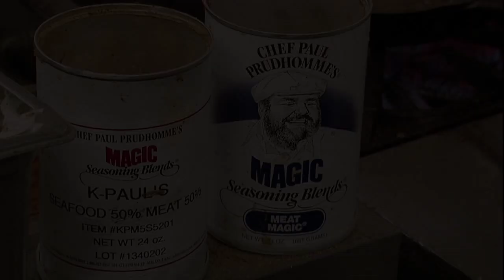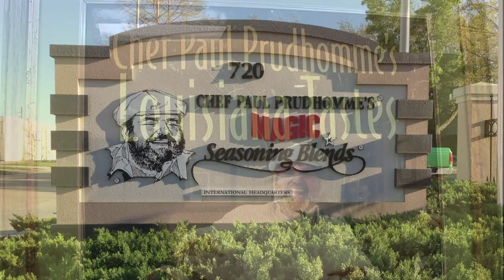ICCA - K-Paul's Louisiana Kitchen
International Corporate Chefs Association, 2013 Regional Conference in New Orleans.  Take a tour of K-Paul's Louisiana Kitchen and learn from Chef Paul Prudhomme and hear about their unique style of cooking.